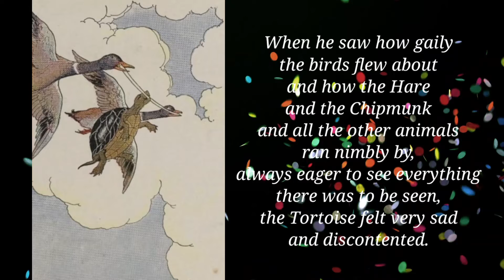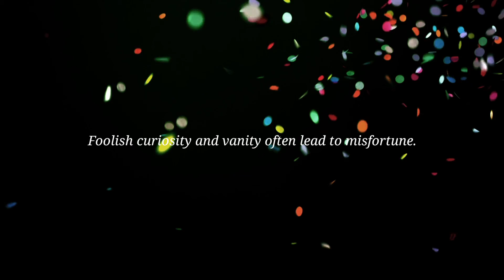The Tortoise and The Ducks